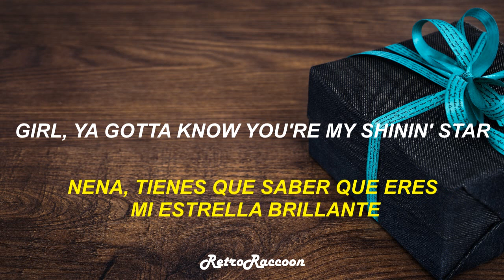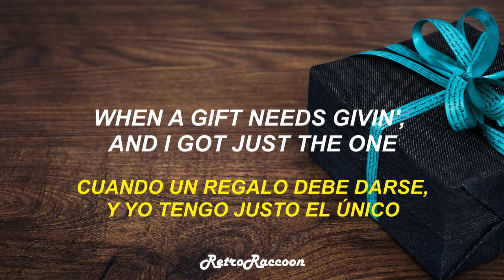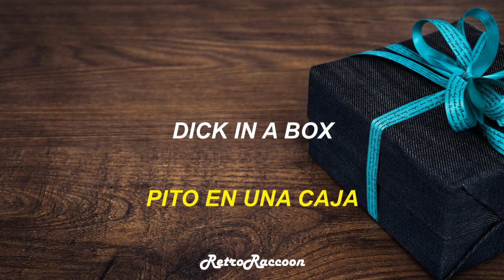The Lonely Island - Dick In A Box | Subtitulada Español e Inglés (sub & lyrics)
Nombre: Dick In A Box
Artista: The Lonely Island
Album: Incredibad (2009)

Todos los derechos son para The Lonely Island. Este video fue hecho con fines educativos.